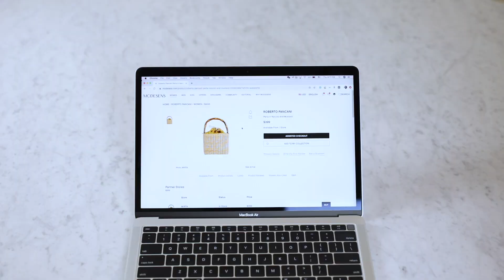4只意大利精致手包 | 夏日穿搭 | 冷静买买买 EP17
越来越喜欢挑选设计独特、做工精良、不易撞包的品牌款式。这次在ModeSens全球合作电商Mirta网站上发现新大陆，了解到很多意大利本土的精品皮具品牌，而且价格好到偷笑！今天和集美们一起分享我选到的四只包包和四组穿搭。

视频中的所有单品集合和类似款推荐都在我的ModeSens衣橱

视频中所有单品链接如下:
Look 1:

大家可以通过我的ModeSens电子衣橱，关注我的日常穿搭
You can shop all my daily outfits on my ModeSens closet:

Welcome to follow:
ModeSens: Jinglengstyle
Weibo微博: Jinglengstyle